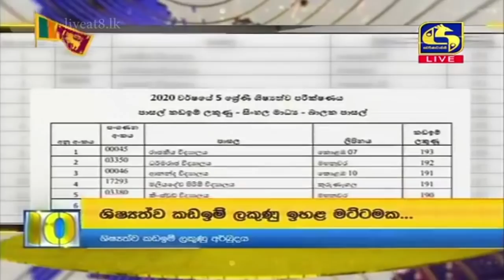Live at 10 News – 2021.02.01